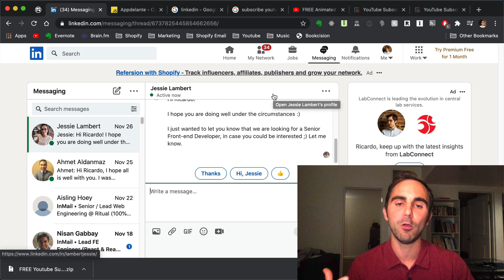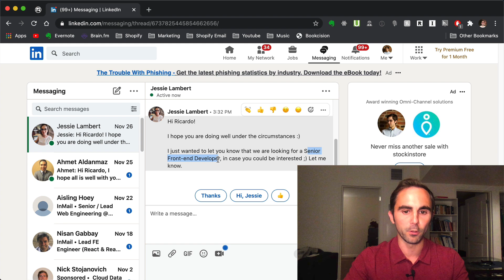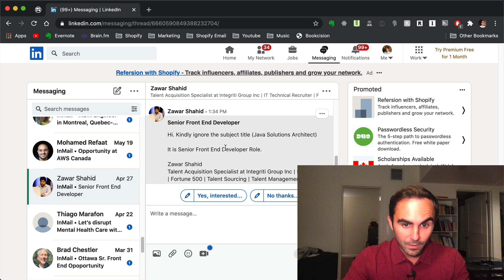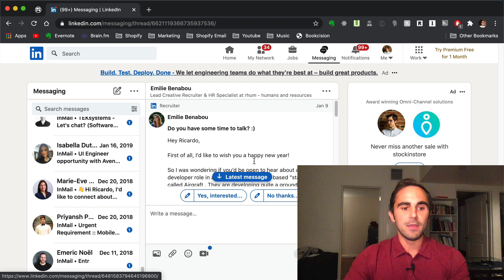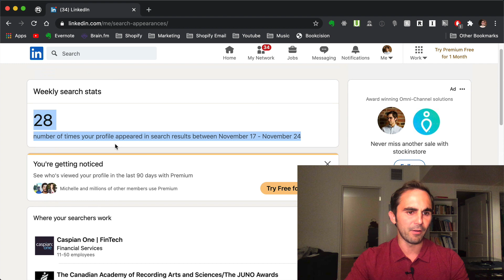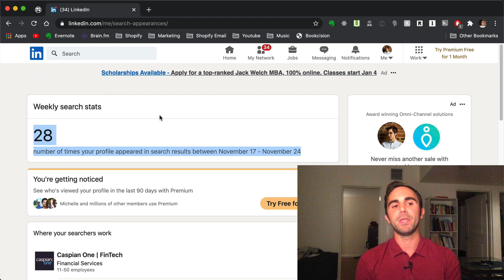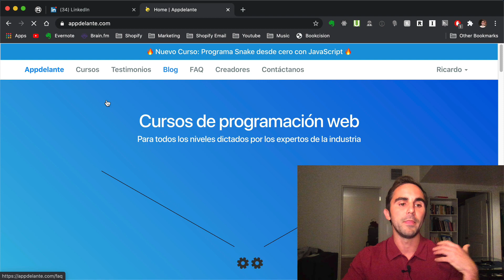El LinkedIn de un Programador (Miles de notificaciones)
Te voy a mostrar todas las oportunidades que me llegan a través de LinkedIn. La idea no es alardear, sino mostrarte la evidencia de que se necesitan muchos programadores.

¿Qué te pareció el video? ¿Te gustaría que cubra más cosas sobre cómo mejorar tu CV y conseguir empleo? Deja tu respuesta en los comentarios.

Si quieres subir de nivel te dejo al link de mis cursos

Este video primero lo publique en mi newsletter.